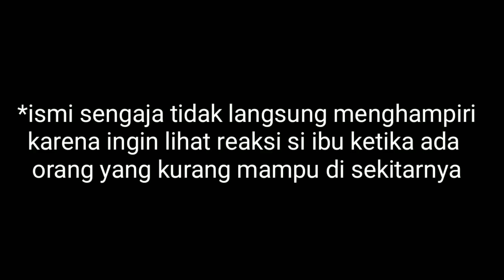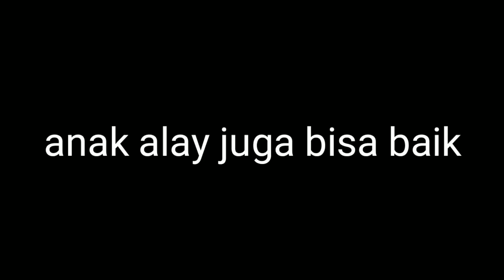SOCIAL EXPERIMEN JADI PEMULUNG KELAPARAN MINTA TAKJIL BUAT BUKA PUASA | TERHARU PENGEN NANGIS😭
jangan lupa nonton video aku NYARI PACAR DI TINDER 😂😂